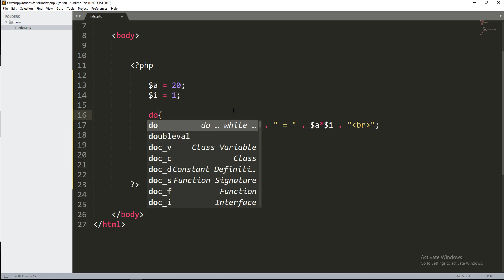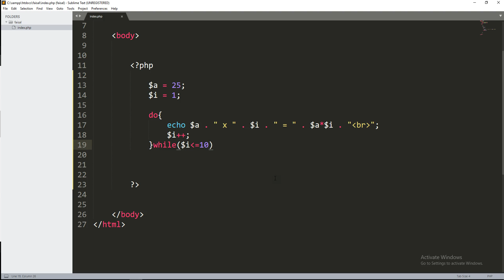Lecture 14 - PHP Do While Loop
PHP Bangla Tutorials. This playlist contains Intro with PHP programming language, syntax, structure and how to code with PHP.

This Videos are for the new Learners who are planning to learn PHP and become a Full Stack Web Developer. So you have to see the each video and practice by coding.

Regards
Faisal Hamid Hemel
Top Rated Freelancer, Upwork
Senior Full Stack Web Developer
Co-Founder, Shikhbe Shobai